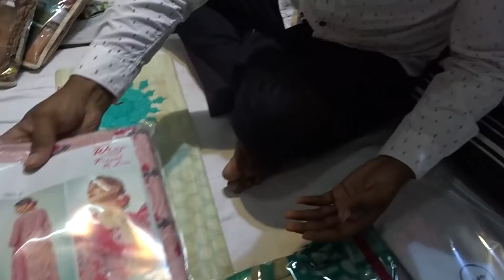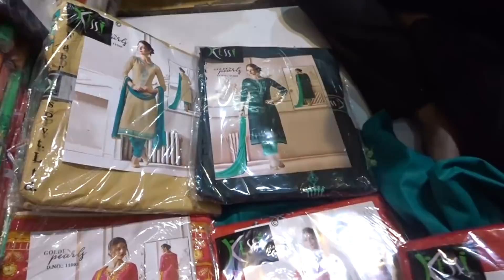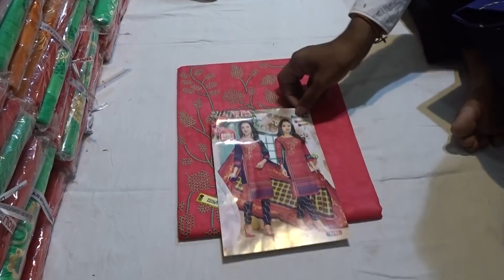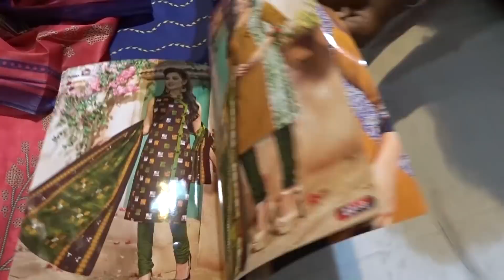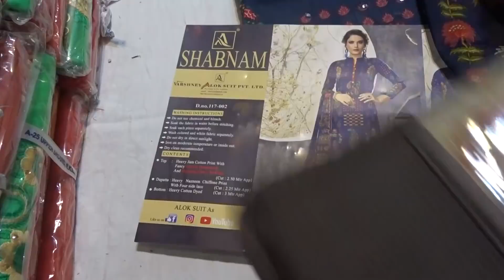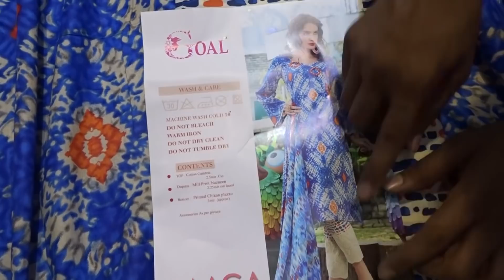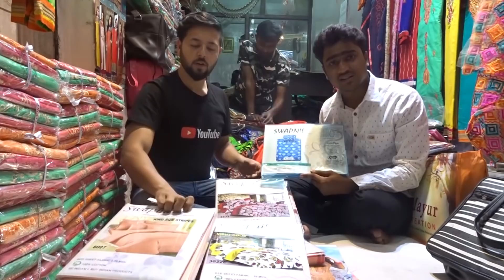12 महीने बिकते है ये सूट | Exp: Fancy, Linen, Cotton, Georgette Suit | Cloth Market Chandni Chowk.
सूट जो आपकी खूबसूरती में चाँद लगादे मात्र 278 क्लिक करे यहाँ पे

सूट देखते ही प्यार हो जाये क्लिक करे यहाँ पे 399

सूट देखते ही प्यार हो जाये क्लिक करे यहाँ पे 429

सूट देखते ही प्यार हो जाये क्लिक करे यहाँ पे 495

सूट देखते ही प्यार हो जाये क्लिक करे यहाँ पे 389

सूट देखते ही प्यार हो जाये क्लिक करे यहाँ पे 345

सूट देखते ही प्यार हो जाये क्लिक करे यहाँ पे 379

सूट देखते ही प्यार हो जाये क्लिक करे यहाँ पे 499

सूट देखते ही प्यार हो जाये क्लिक करे यहाँ पे 494

सूट देखते ही प्यार हो जाये क्लिक करे यहाँ पे 599

Hemantzone Vlogs Presents : 12 महीने बिकते है ये सूट | Exp: Fancy, Linen, Cotton, Georgette Suit | Cloth Market Chandni Chowk.

Shop Name :Shreyans Syntex
Address : 4743, Laxmi Bazar, Cloth Market, Chandni Chowk, Delhi-110006